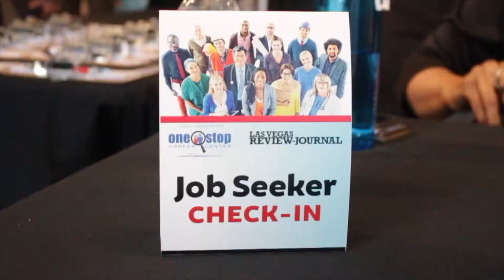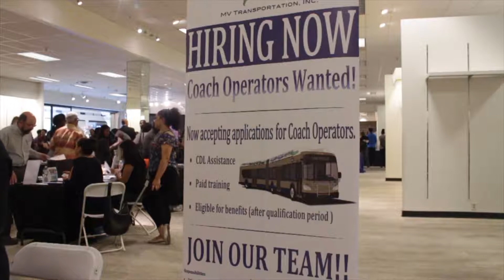Nevada Day Super Hiring Event 2017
Workforce Connections’ One-Stop Career Center, in partnership with the Las Vegas Review Journal, held the Nevada Day Super Hiring Event on Wednesday, October 25, 2017 at the Boulevard Mall, 3538 Maryland Parkway, Las Vegas 89169, with the goal of placing qualified job candidates into new careers.

More than 70 employers such as Allegiant Travel Company, City of Las Vegas, Keolis, MGM Resorts International, Montevista Hospital, Simon Event Group, Tesla, UPS and more had thousands of open jobs in career fields like health care, IT, manufacturing and hospitality.  Employers interviewed potential hires on-site during the event.  There was no cost to the job seeker or employer to participate.

“The Nevada Day Super Hiring Event helps job seekers get critical face-to-face interaction with employers that can result in a hire,” said Kenadie Cobbin Richardson, Workforce Connections director of business engagement and communications.  “We know Nevada is a great place to live and work.  There are jobs available.  Our mission is to create a ready workforce and connect job seekers with opportunities.”

Job seekers who currently do not have the training or qualifications for open positions can learn about additional resources and training, including paid on-the-job training opportunities by visiting the One-Stop Career Center at 6330 W. Charleston Blvd.